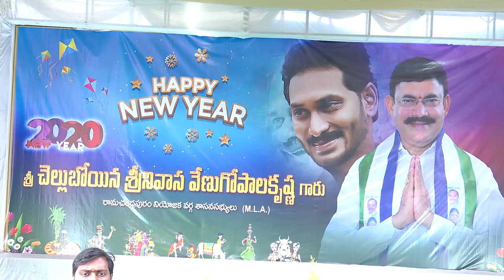Happy New Year 2020 part - 1